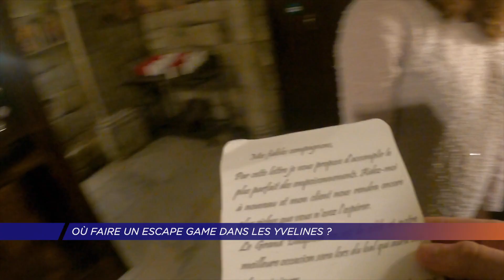Yvelines | Faire un escape game dans les Yvelines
De nombreux escape game sont implantés dans les Yvelines. Parmi eux, The Exit à Poissy et Saint-Germain-en-Laye, et Engrenages à Versailles, possèdent chacun six salles différentes. Découverte de ces deux escape.